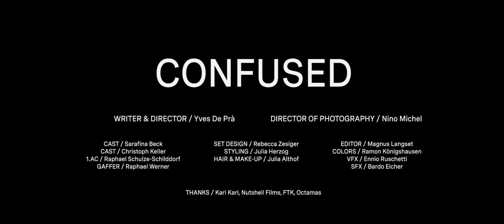Sensu - Confused ft. Milesikco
Official Music Video for ”Confused (feat. Milesikco)”, taken from the EP “Inner Monologue”

Video Credits:
Video Producer: Yves De Prà
Video Editor: Magnus Langset
Video Director:  Yves De Prà
Director of Photography: Nino Michel
Cast: @sarafina_beck